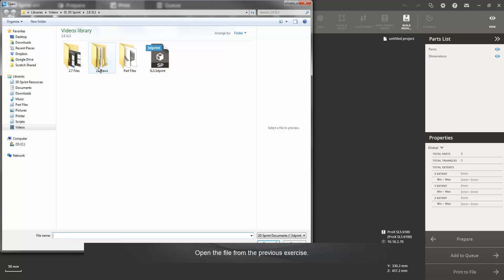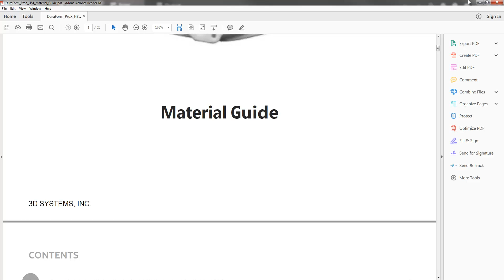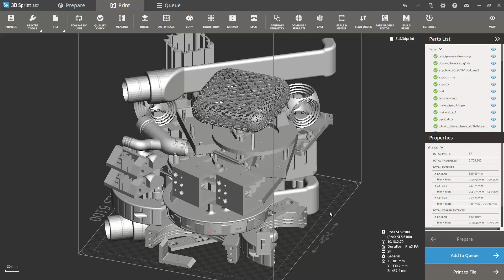SLS Connect to 6100 | Tutorial 7 | 3D Sprint with SLS Printers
This video is the SLS Connect to 6100, video number 7 in the 3D Sprint with SLS Printer series.

If the video is blurry, check the video quality on the settings icon on the bottom right-hand corner of the video and switch it to 1080p.